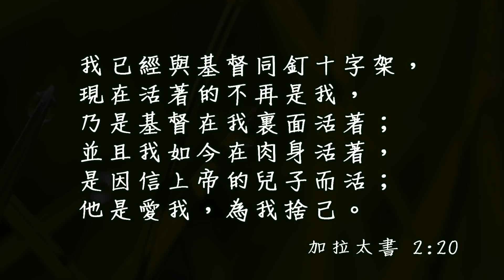20180419泉源甘露│加拉太書第二章│川路祥代姊妹（日語）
我已經與基督同釘十字架，現在活着的不再是我，乃是基督在我裏面活着；並且我如今在肉身活着，是因信上帝的兒子而活；他是愛我，為我捨己。加拉太書2:20
影片內文
我已經與基督同釘十字架，現在活著不再是我，乃是基督在我裏面活著；並且我如今在肉身活著，是因信 神的兒子而活，他是愛我，為我捨己。加拉太書2章19-20節
我剛信主不久的時候，硬要把自己釘死在十字架上，就反省不像基督徒的樣式的思念或行為向神懇求赦免，重複想像把自己釘在十字架上的畫面，結果，腦海裡浮現出來的卻是早在十字架上弄死的自我還在十字架上垂死掙扎的樣子，那畫面令人感到極度惡心，心裡產生無助的絕望。
那時候，台南聖教會高敏智牧師說的一句話救了我。我跟高牧師說：「我想到我在十字架上死不了，想到這裡我很想死。」高牧師勸勉我說：「十字架是道路，就要往前走。」從此以後，我對十字架上死不了的自己不會感到絕望。
我們活在肉體裡，就無法完全脫離肉體上的軟弱，但那可以化為感謝，因為我們軟弱，才能知道除了與主耶穌同行之外沒有其他的辦法活下去。我只能感謝那為我死在十字架上的神的兒子耶穌，我心感動到發抖，我願讓我自己完全交託給耶穌，被耶穌擁抱著走這世上剩下的日子。
是的，我要走十字架的路卻靠不著自己的腳，一靠自己腳要走路，那醜陋的老我馬上冒出來，所以，我做任何事情都會禱告：「做的並不是我，求活在我裡面的耶穌親自完成。」然後，每天晚上躺在床上跟耶穌說「我要感謝你，感謝你，感謝你⋯⋯」感謝到睡著為止。耶穌天天把如此的我擁抱著走他的義路。
我們一起禱告：親愛的耶穌，我從心感謝你，我仍然不足，常常失敗，但你的愛永不離開我，引導我到天堂與你見面的那一天。奉主耶穌的聖名禱告，阿門。